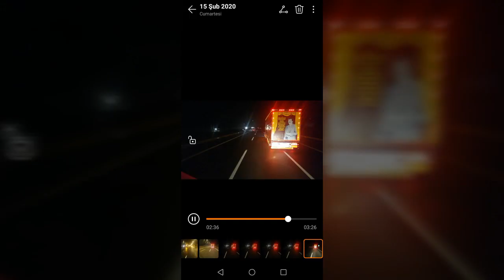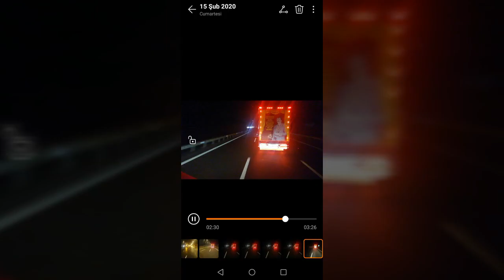LEDLERİN GÜZELLİĞİ ARABA YANIYOR YANGIN TÜPÜ GETİRİN😋😋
filmigo araba yanıyor